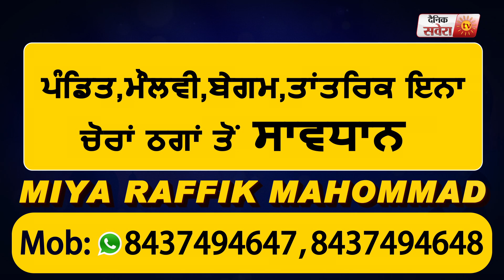ਜਲੰਧਰ ਦੀ ਮਕਸੂਦਾਂ ਮੰਡੀ 'ਚ ਫੜੀ ਲਗਾਉਣ ਲਈ ਭਿੜੀਆਂ ਮਹਿਲਾਵਾਂ